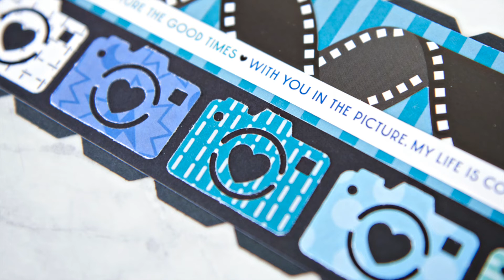Camera Love Punch by Creative Memories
Make shutterbug moments in a flash with the Camera Love Punch. This camera punch makes a camera cutout with heart-shaped lens.